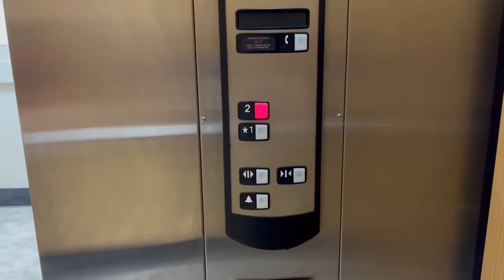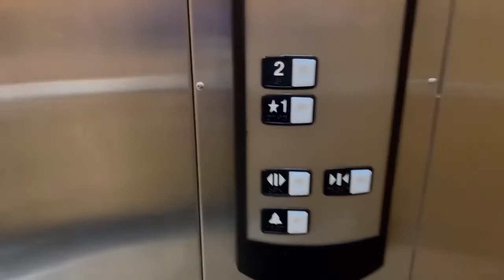Schindler HT 330A Elevator@ Dick's Sporting Goods Westshore Plaza